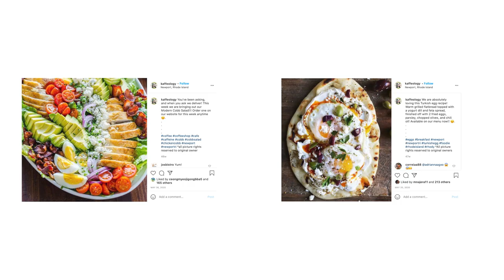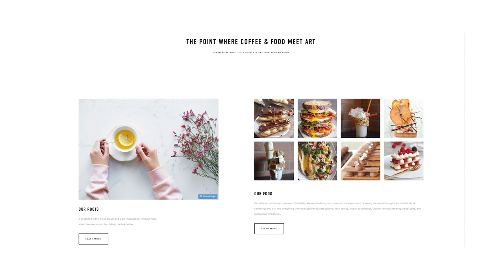How An Ex-Disney World Manager Started A Successful Coffee Shop Business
Do you want to open up a coffee shop or cafe business? Well Andreea's story will motivate you to do so as she went from studying to be a doctor to being a disney world manager to starting a successful coffee shop business.

Not everyone finds their life passion or life calling right away. In fact...many of us go through many careers until we do find it. This is sorta the case for Andreea who was at first studying to be a doctor. But after exploring more she eventually figured out that the cafe business world is for her.

And it is the things she learned from her previous careers that has allowed her to input into her coffee shop and make it stand out and be successful.

If you're looking to start a coffee shop, a cafe business, food business, cafe restaurant, or just part of restaurant management, keep watching!

How An Ex-Disney World Manager Started A Successful Coffee Shop

📚 RESOURCES

🛠 Community & Tools
[EQUIPMENT] Tools & software I recommend using -